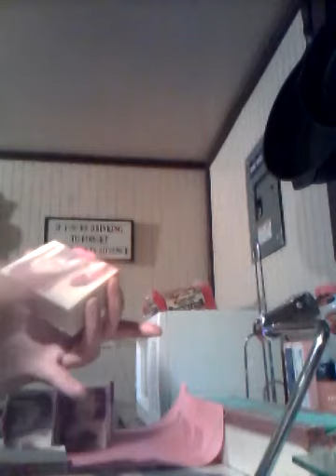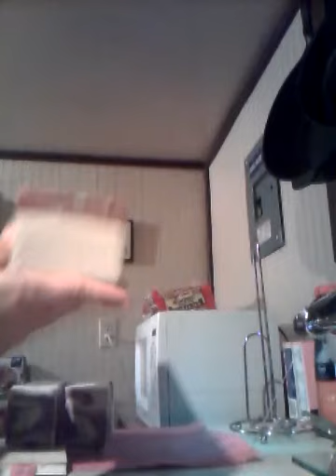Cutting "Apple Jack & Peel" CP GM soap...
I didn't get a "making of" video for this batch...perhaps next time I will though!  LOVE how it came out!  With the white bottom and red & green top it looks like a slice of apple almost and it smells DIVINE!  Not a really heavy spicey version...just a hint of cinnamon and spice under the bright red apple in this fragrance - one of my best sellers and potential all time favorite FOR SURE!